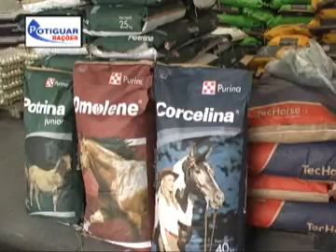Cia do Vaqueiro na Potiguar Rações.wmv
Conheçam a Potiguar Rações,  o principal distribuidor PRESENCE (purina) no Nosdeste.